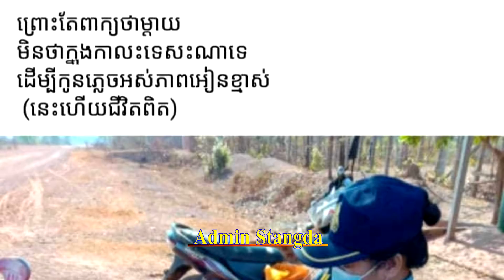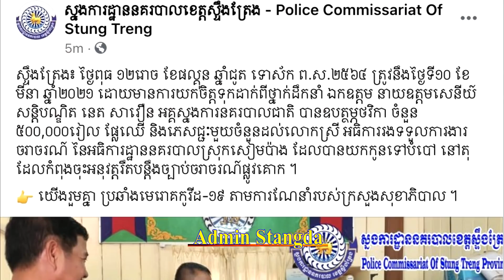Very well, Samdech Bun Rany has announced to provide assistance to this female police officer